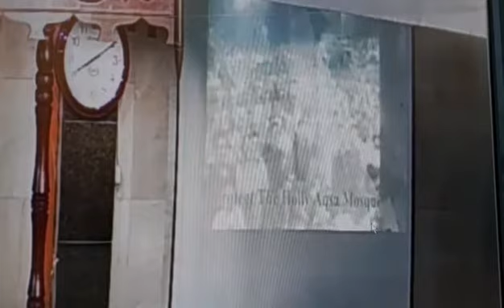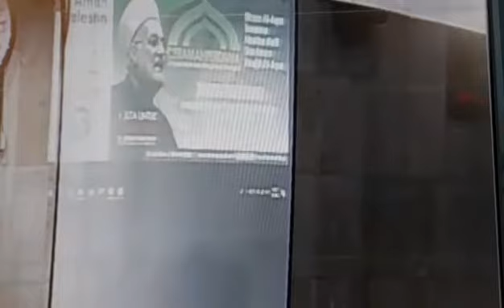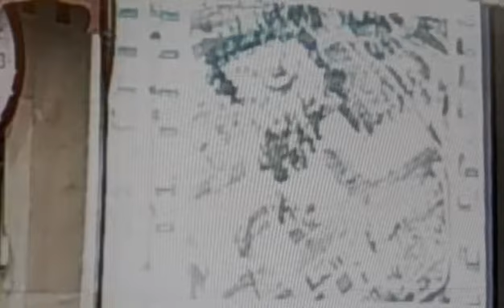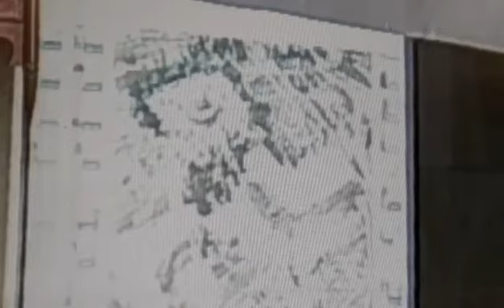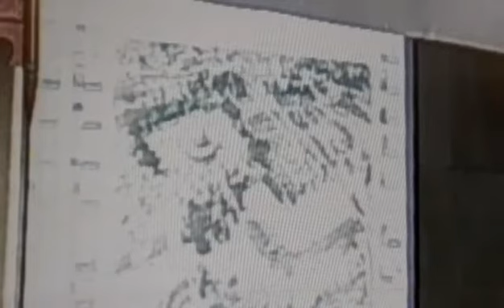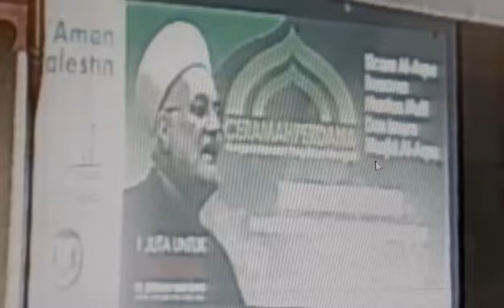MSB:12022018 BICARA AL QUD'S bersama Mantan Imam Masjid Al Aqsa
Anjuran Aman Pelastin & Masjid Sultanah Bahiyah